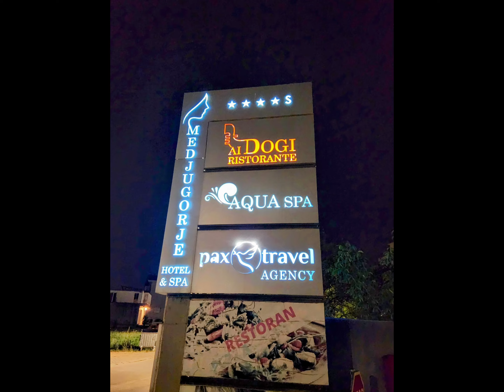Hotel Medjugorje | Mayo 2024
Hotel a las afueras de Medjugorje, cómodo y bien presentado.